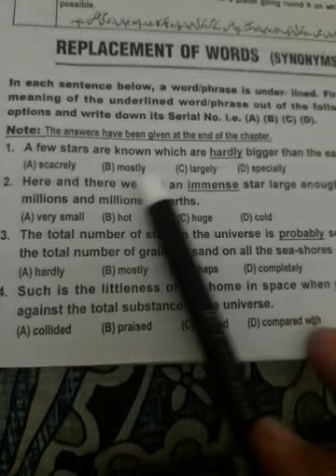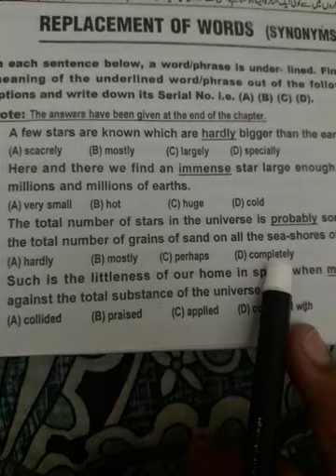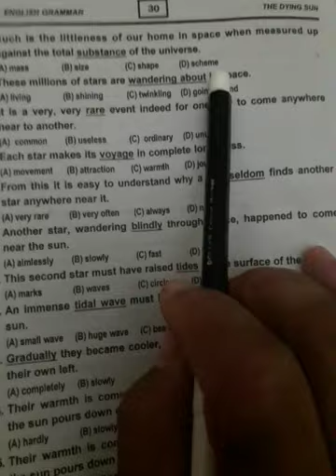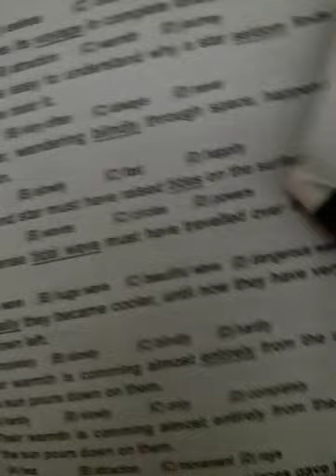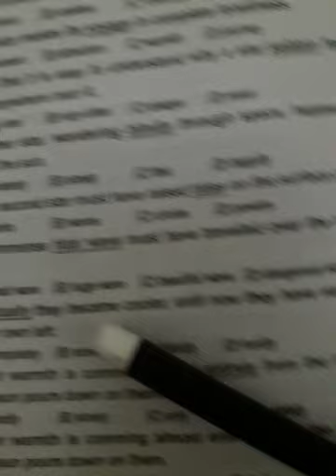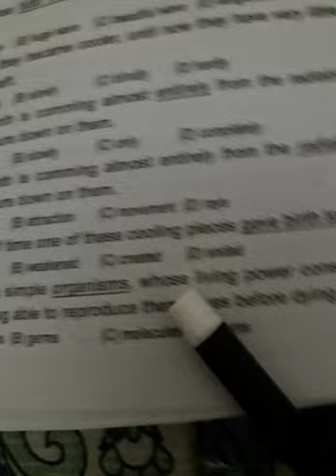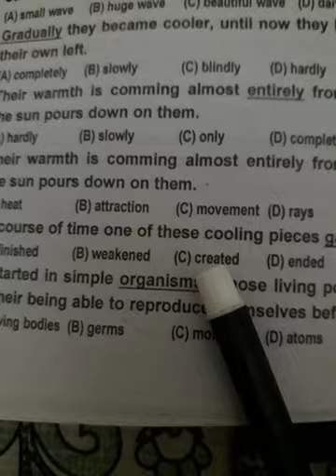2nd year Fa/fsc English exercise lesson no 1 the dying sun